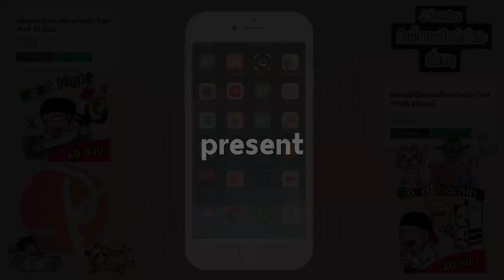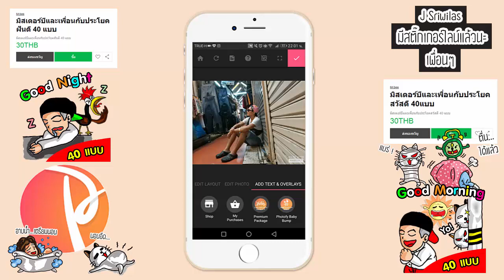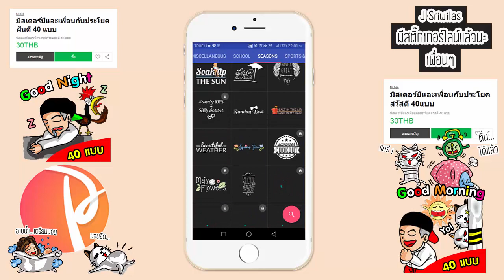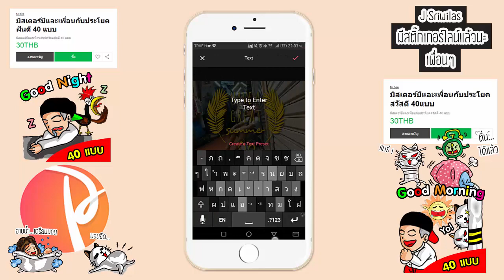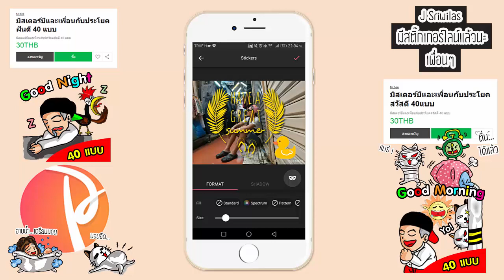แต่งภาพอาร์ต ทำโปสเตอร์สวยๆ ด้วยแอพ Photofy Tutorial